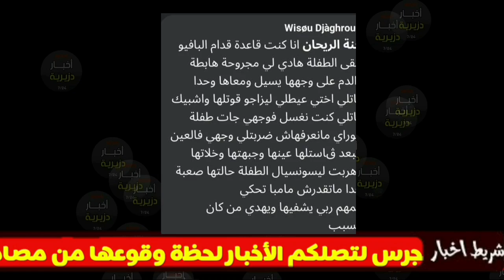شاهد ماحدث لطالبة جامعية في إقامة الحدائق سكيكدة..مسكينة كانت تغسل وفجأة جاتها الضربة قاوية للراس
قالت عدة صفحات ناشطة على الفيسبوك في ساعة متأخرة من ليلة أمس الثلاثاء ان جامعة ولاية  سكيكدة عرفت حادثة خطيرة راح ضحيتها طالبة جامعية وحسب ما هو متداول
نقل طالبة جامعية إلى المستشفى بعد الإعتداء عليها من طرف طالبة أخرى بالاقامة الجامعية الحدائق 04  بولاية سكيكدة حسب ما أفادت به صفحات طلابية تنشط بجامعة 20 أوت 1955 بولاية سكيكدة ..
🔹الطالبة والتي تنحدر من ولاية خنشلة حسب دات المصدر ، تعرضت للإعتداء من طرف طالبة لم تتمكن من التعرف عليها مسببة لها إصابات مما إستدعى نقلها إلى مستشفى سكيكدة والتكفل بها صحيا من طرف إدارة الإقامة الجامعية ومدير الإقامة الذي تنقل بدوره إلى المستشفى للوقوف على صحة الطالبة ..